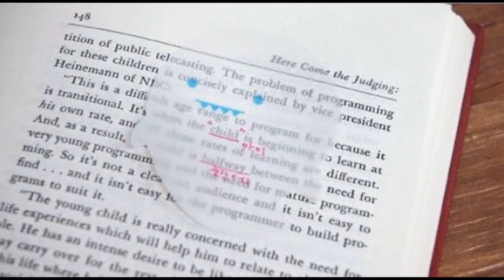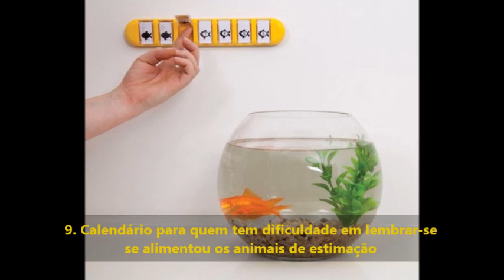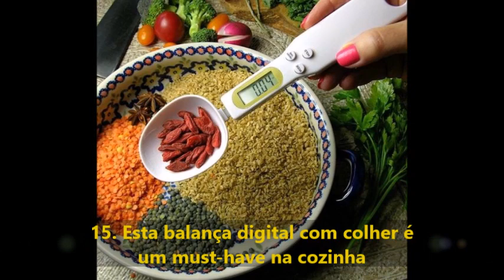35 Invenções incrivelmente práticas que facilitam a Vida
Todos os anos, designers em todo o mundo trazem novos conceitos e ideias, e alguns deles são transformados em invenções impressionantes e gadgets fabulosos que podem simplificar o dia-a-dia.

1. Saleiro e pimenteiro para dar um toque de magia à sua refeição
2. Este sabre de luz é uma luz de presença que protege um jovem Jedi das forças obscuras da Galáxia
3. Tábua de corte transforma-se em coador, especialmente para aqueles que detestam lavar louça extra
4. Molde para ovo, para fazer um pequeno-almoço assustador e divertido
5. Saleiro e pimenteiro que parecem flocos de neve
6. Estas notas fantasma são perfeitas para escrever em livros
7. Com este molde, o bolo que cozinhar poderá ter a forma que desejar
8. Uma mini torradeira para tomar o pequeno-almoço quando e onde quiser
9. Calendário para quem tem dificuldade em lembrar-se se alimentou os animais de estimação
10. Candeeiro que faz lindas e complexas sombras
11. Molde para bolachas. Está na hora de uma chávena de chá
12. Curativo para aqueles que estão fartos que lhe perguntem “Como magoaste o teu braço?”
13. Escoador com forma de baleia
14. Candeeiro que literalmente quase derrama luz
15. Esta balança digital com colher é um must-have na cozinha
16. Outra ideia divertida para cozinhar cupcakes
17. Conjunto de saleiro e pimenteiro. Agora sabe quando os carregar
18. Lindo sistema de rega para plantas que sentem falta da chuva cute
19. Uma ideia espetacular para a próxima festa no jardim
20. Não seria espetacular se o seu peixinho dourado não conseguisse escapar da banheira?
21. Candeeiro de parede que dá a ideia que a parede está a descascar
22. Para aqueles pais que não aguentam estar longe dos pequenotes
23. Cortador de melão e melancia – rápido e fácil
24. Suporte de papel higiênico para os amantes de fotografia
25. Finalmente! Garfos para amantes de esparguete
26. Este bico faz qualquer taça mais conveniente
27. Suporte de tacos com forma de caminhão
28. Este suporte de colher defende-o de toda a sujidade dos utensílios na banca
29. Infusor de chá Manati em silicone
30. Moldes de doces especialmente feitos para aqueles que sempre quiseram provar as peças de lego
31. Perigo: este trava-portas com forma de gelado poderá causar muito stress aos amantes de doces
32. Quanto cheio de cotonetes, este suporte vai ser um ouriço fantástico
33. Este chaveiro em forma de colmeia é excelente para organizar e guardar as chaves
34. Não se preocupe! Este T-Rex guardará as suas bolachas e bolos mas nunca as alcançará
35. Este conjunto de especiarias vai transformar a sua cozinha num laboratório